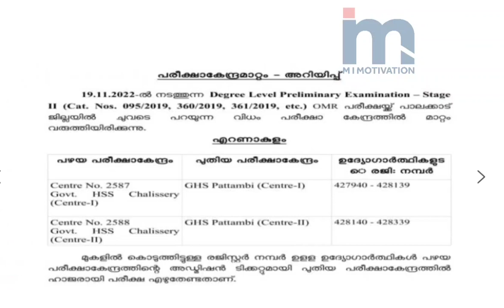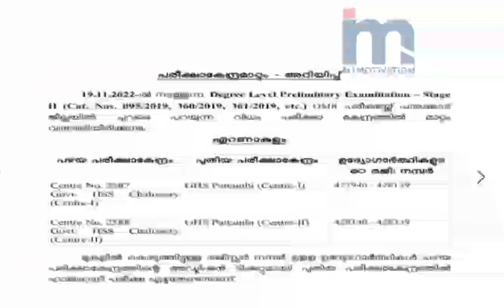PSC ഡിഗ്രി PRELIMINARY എക്സാം എഴുതുന്നവർക്കുള്ള അടിയന്തര അറിയിപ്പ് | PSC Exam Centre Changed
പ്രിയ സുഹൃത്തെ,

PSC & മോട്ടിവേഷണൽ വീഡിയോകളും അപ്ഡേറ്റുകളും അപ്പപ്പോൾ ലഭിക്കാൻ വേണ്ടി മാത്രം ക്രിയേറ്റ് ചെയ്ത അഡ്മിൻ ഓൺലി  വാട്സപ്പ് കമ്മ്യൂണിറ്റി ഗ്രൂപ്പിലേക്ക് ചേരാൻ ആഗ്രഹിക്കുന്നവർ ഈ ലിങ്കിൽ ക്ലിക്ക് ചെയ്യുക